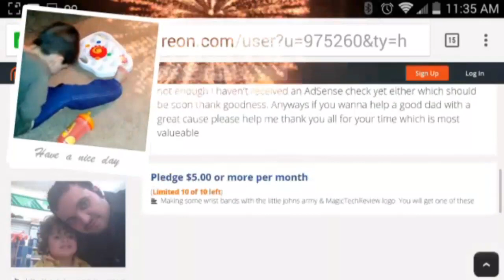Alcatel Idol 4 New Cricket Wireless Phone Coming AUG 5th With VR Headset? $199 MTR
on Amazon and shop like you normally would! That's it, any purchase made through this link gives the channel a small kickback thanks!!! CricketWireless MetroPCS BoostMobile Alcatel Idol 4 New Cricket Wireless Phone Coming AUG 5th With VR Headset?
This may or may not be the specs coming  Like I said i havent got official word
Cricket Wireless today announced plans to sell the Alcatel Idol 4 beginning next month. The Idol 4 is the smaller brother of the Idol 4S. The Idol 4 has the same basic appearance as the Idol 4S, with a metal frame and glass back, and features such as JBL stereo speakers and a reversible user interface. The Idol 4 has a 5.2-inch full-HD LCD display, Snapdragon 617 processor with 3 GB of RAM, and 16 GB of storage. It has a 13-megapixel camera main camera, 8-megapixel front camera, NFC, Cat 6 LTE, memory card slot, Android 6.0, and fast charging. Cricket says the Idol 4 will reach its stores on August 4 for $199 when activated on a service plan. The package includes Alcatel's virtual reality goggles. Alcatel is selling the larger Idol 4S directly to consumers through its web site for $349.

Hi this is John from Magic Tech Review! Just a father trying to help his mute autistic son little john. Where I do magic tricks, cell phone, tablet, mobile unboxings, reviews, gadgets, iphone, android tech and cellphone reviews on metropcs tmobile at&t and sprint verizon and many more. I am also a gamer at heart so I play mobile and emulator games. Also check out my Magic Network featured channels which help me in my cause to help my mute autistic son as well! Unboxing Cricket, Metropcs, Boost Mobile and all prepaid service